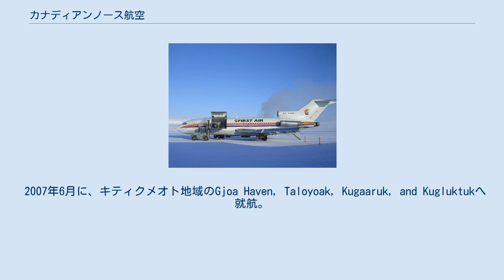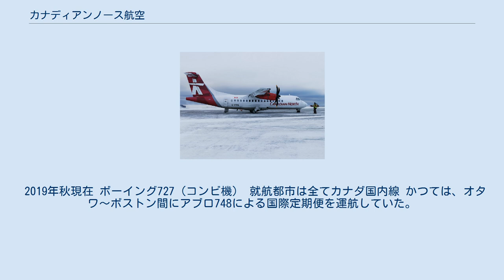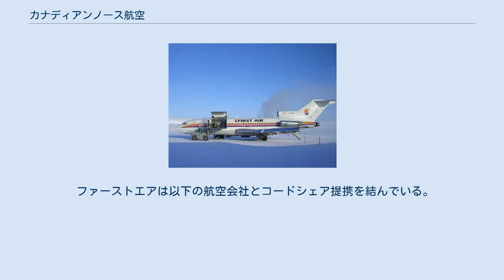カナディアンノース航空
カナディアンノース航空（英：Canadian North）は、カナダ・オンタリオ州カナタに本部を置く航空会社。
 カナダ北部を代表する航空会社の一つで、ノースウエスト準州、ヌナビク準州、ヌナブト準州に就航している。
 1989年にCanadian Airlineの子会社として創業。
 2003年に、ホッキョクグマ、真夜中の太陽及びオーロラをモチーフとしてロゴへ変更。
 2007年6月に、キティクメオト地域のGjoa Haven, Taloyoak, Kugaaruk, and Kugluktukへ就航。
 2008年4月、ヌナブト準州のキキクタアルク地域（バフィン地域）にある7つの地域へ就航 2019年11月1日、ファーストエア―とカナディアンノースは、合併しIATAコードを5Tに統合、ファーストエア―で使用していたIATAコード7FとコールサインFirst Airを廃止。
塗装はファーストエア―のものを使用している。
 2019年秋現在 ボーイング727（コンビ機） 就航都市は全てカナダ国内線 かつては、オタワ～ボストン間にアブロ748による国際定期便を運航していた。
 1974年、格納庫の火事によりダグラスC-47,デ・ハビランド・カナダDHC-6、DHC-3が全損。
 1988年、アブロ748がクラレンス・ロックランド付近に墜落 2004年、エドモントンへフェリー中のボーイング737がエドモントン国際空港へ着陸した際、誘導路に誤って着陸。
 ファーストエア　ボーイング767（退役済） 2011年、ファーストエア6560便（ボーイング737-200）がレゾリュートベイ空港へファイナルアプローチ中に墜落。
 ファーストエアは以下の航空会社とコードシェア提携を結んでいる。
 ボーイング737-200（コンビ機）